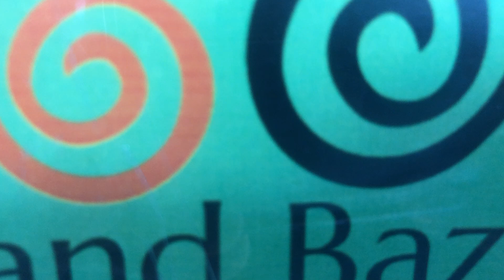Hand Bazaar | Shop Tour | Our Products | Terracotta shop in chennai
Hand bazaar is established in a determination to sell hand made items to the public at a reasonable price. We are well connected to local Craftsmen and our rapport with them yields us a good quality product craved out of love. Currently we are largely dealing with kitchen vessels, home decors, lanterns and gollu dolls made out of earthen wares. You will certainly be endeared to our wide and colourful collections.

Shop address - New No.89, Old, No.39/40, 1st Main Road, Gandhi Nagar, Adyar Chennai,